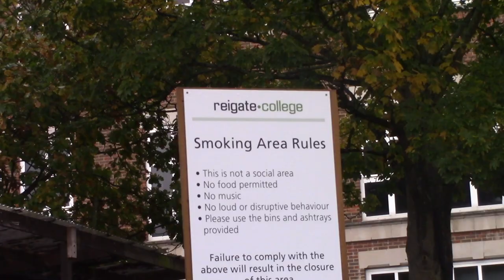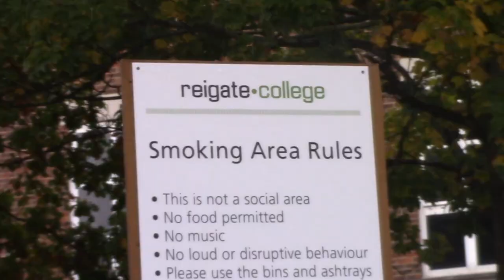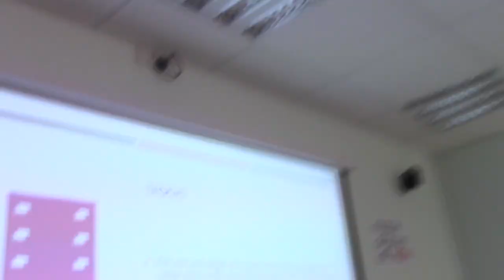Reigate College Promo Vid 2k19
Why come to reigate college?